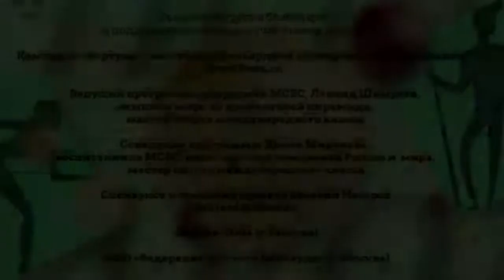Trailer "Lords of the balls". © 2021 Nazarov Mikhail N.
Ролик о новой программе "Властелины шаров" о бильярде с чемпионами. © 2021 Назаров Михаил Н.